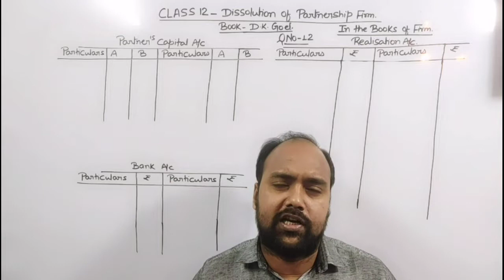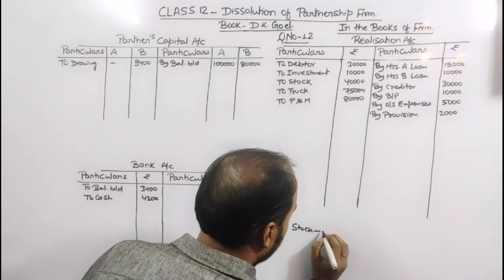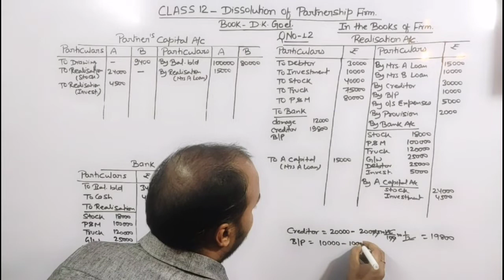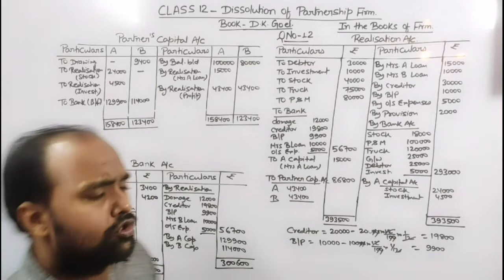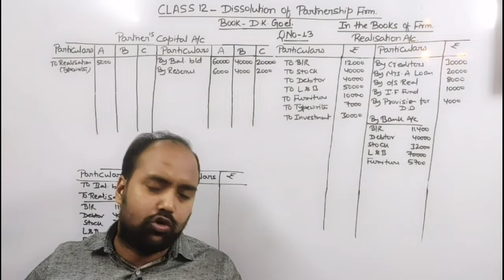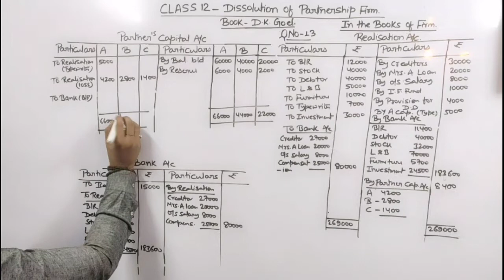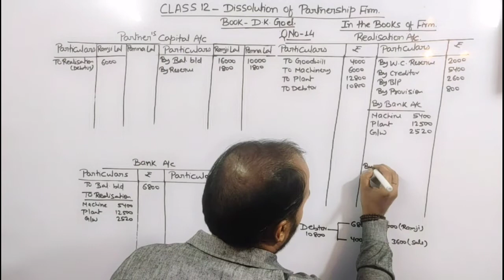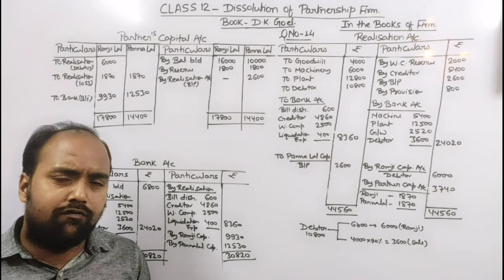CLASS 12 : Dissolution of Partnership Firm | Question No.12, 13 & 14 | Book - D.K. Goel | Part 6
In this video we have discussed Dissolution of Partnership Firm

concept building: (0:00)
Question No : (
Question No : (
Question No : (
Question No : (

 @Kautilya Commerce
 @cbseclass videos